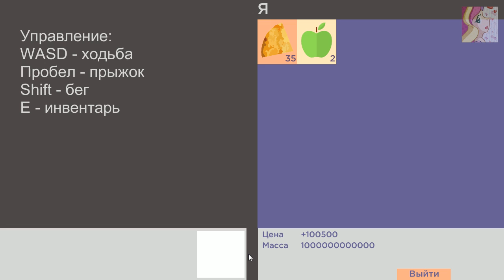Стрим демо-версии игры This Grey World 30.05.2015 (часть 1/2)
Стрим демо-версии игры This Grey World по вселенной My Little Pony от команды EquGames.